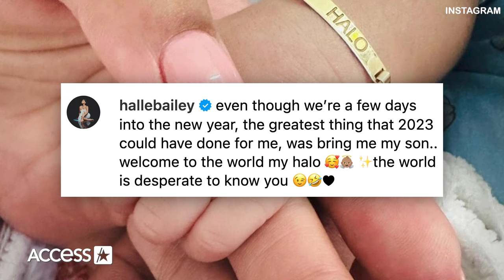Why Halle Bailey Kept Her Pregnancy A Secret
Halle Bailey is giving some insight into her secret pregnancy. The "Little Mermaid" star recently welcomed her first child, a baby boy named Halo, with boyfriend DDG. When Halle took to Instagram to announce the arrival of her new bundle of joy at the start of 2024, fans were shocked by the news since Halle kept her pregnancy out of the spotlight. Now, a few weeks later, Halle is clarifying why she kept the baby news under wraps during a Q&A on Instagram. "I just wanted to make sure I had a beautiful and private healthy time in my journey," the 23-year-ol explained. "I feel like sometimes as people in the limelight, people feel like they want to know every little thing about their life, but I think it’s really beautiful if you keep some things private and sacred."